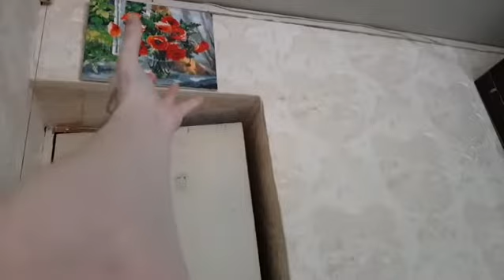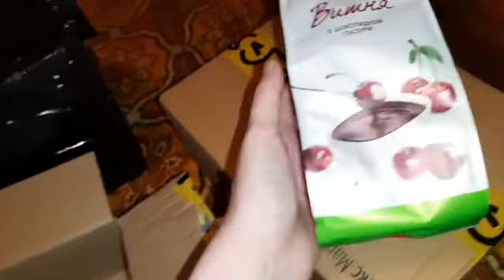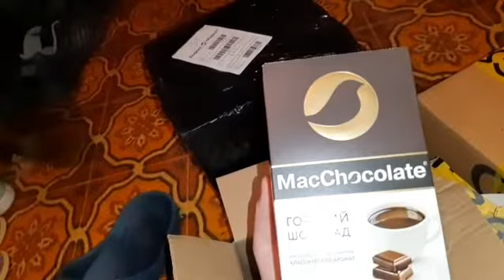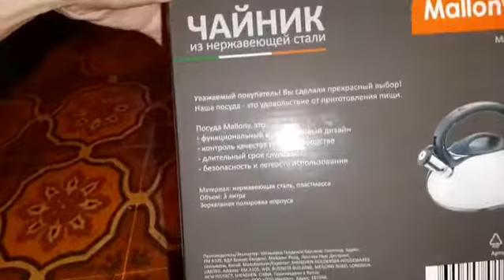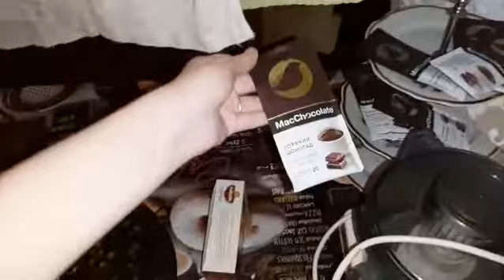Vlog - Заказ с яндекса маркет. Китайский чайник... порвалась струна.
Сбер: 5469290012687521 . (На поддержку канала)

- Канал мамы и нашего перископа.
Я опубликовал песню на StarMaker, проверьте мое пение сейчас!
- Песни. Тут я пою. Заходи если интересно слушать мой голос ❤